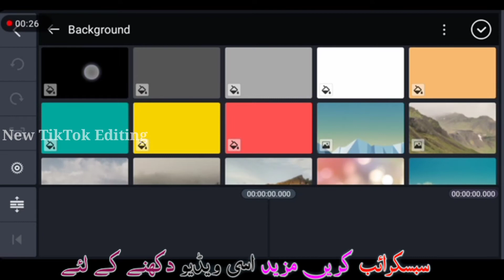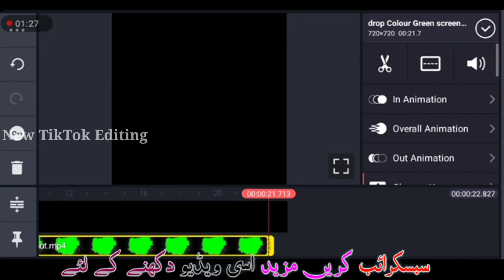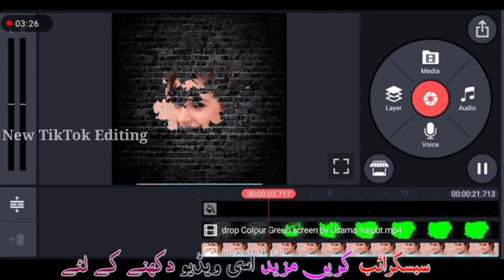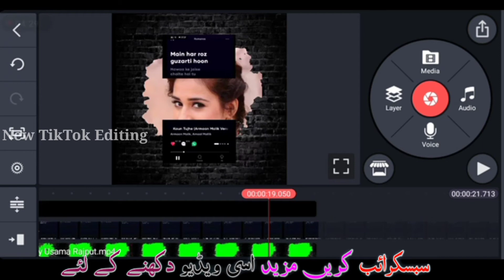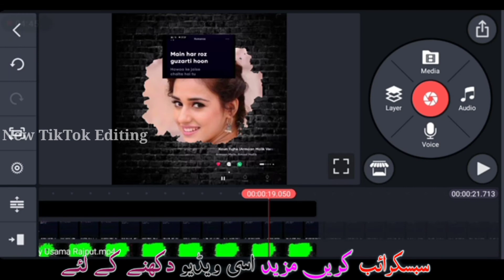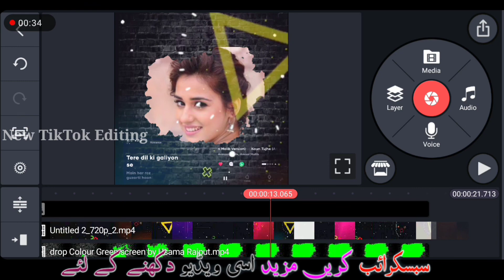Trending Kinemaster Photo Status Editing | New Style WhatsApp States Editing